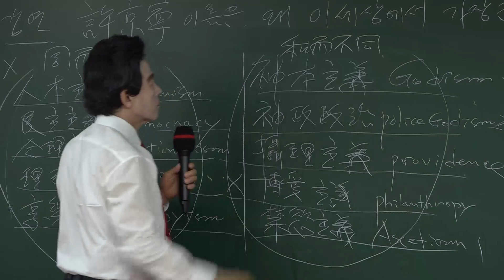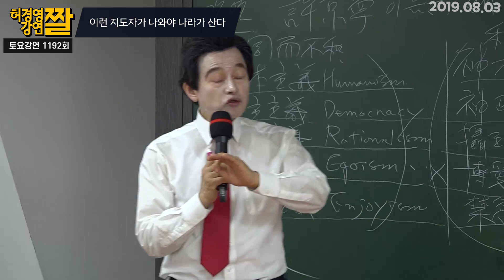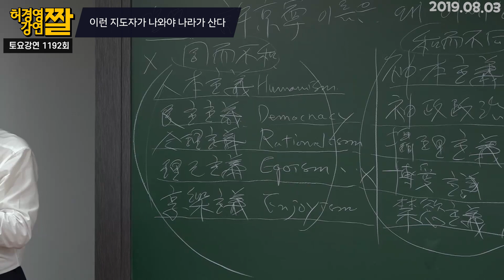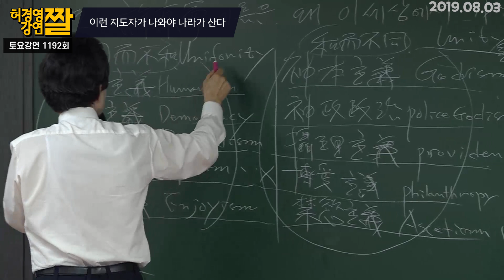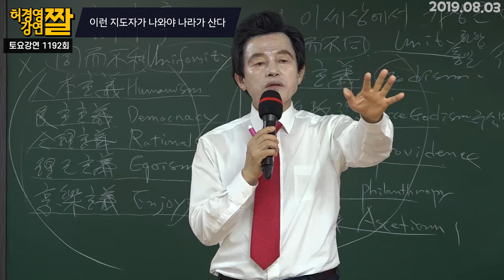예언! 나중에 보면 재밌는 일이 벌어질 것!